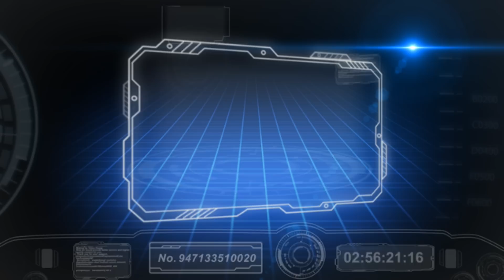沈三白與芸娘(下卷) (新凡風-廖家平)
2014年6月份"阿立網" 街唱片段     平喉=新凡風     子喉=廖家平

備註 : 每月之首個星期六, 乃 "阿立網街唱組" 開檔之期,地點乃介乎西洋菜街及通菜街
          之間的豉油街.下次會期為2014年7月5日, 晚上4時舉行! 如遇天雨, 則押後一天,
          届時歡迎各位親臨參觀或參唱,無需付費, 純屬與眾同樂性質!